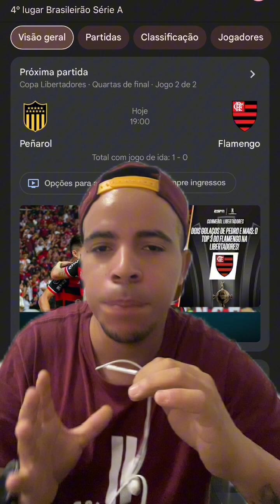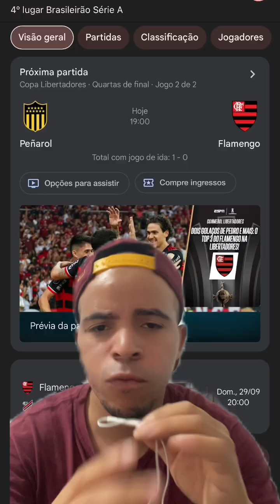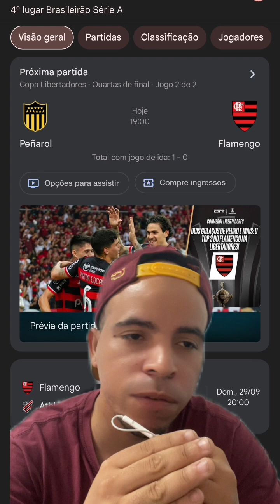Flamengo precisa quebrar alguns tabus para passar na libertadores hoje com TITE balançando no cargo